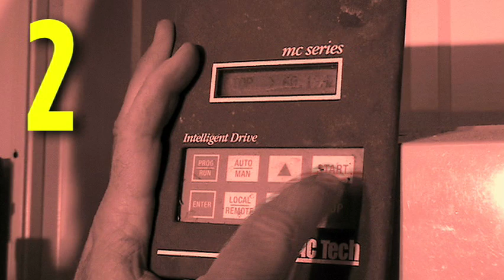08 Die Conditioning - Buskirk Engineering Pellet Mill Operation Video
Buskirk Engineering Section 08 from the Pellet Mill Operation Video.